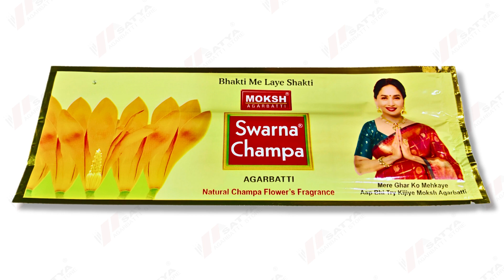Swarna Champa Agarbati 20 Gram @satyaagarbattistores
Moksh - Swarna Champa Agarbati 20 Gram

WHY US
Fast solution : Complaints are heard more quickly
Quickly launch new product : New products are speedily available
We are available both ways : Offline Store , Online E-Commerce Website